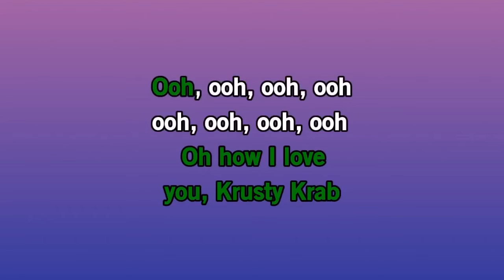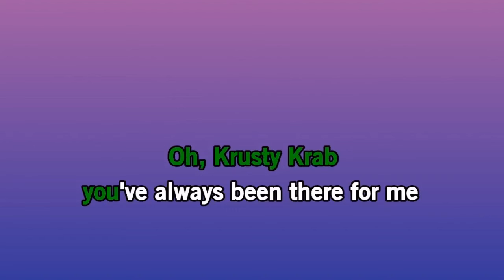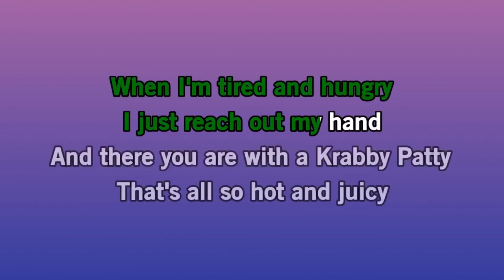O Krusty Krab (With Talking - Longer Version) - SpongeBob SquarePants | Karaoke Version | KaraFun